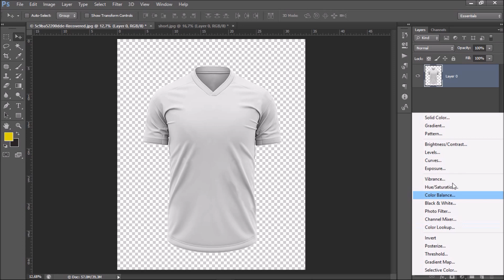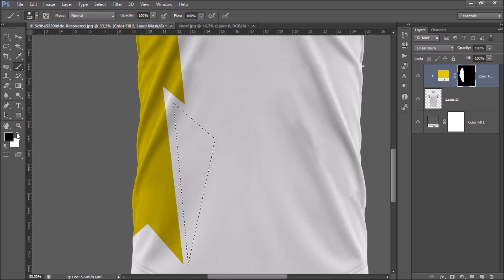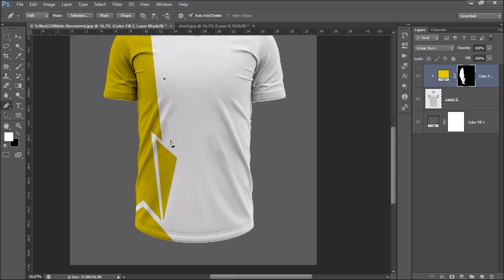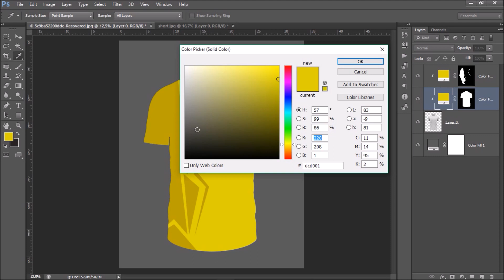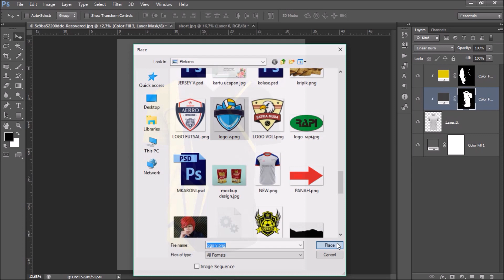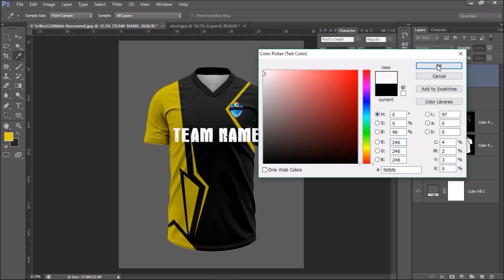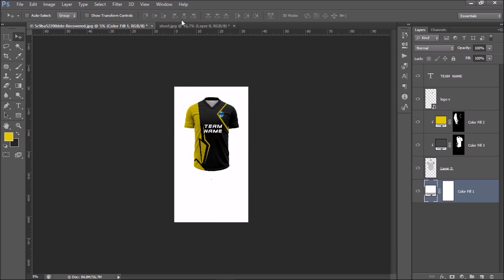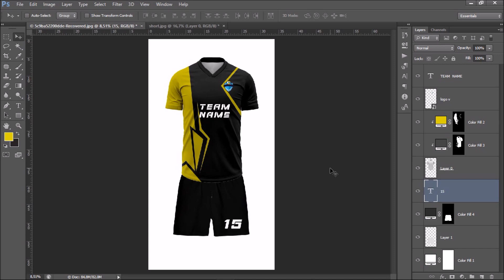How to Create a Mockup Jersey Design for Volleyball/Soccer/Futsal using Photoshop CS 6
This video is contains about how to make a Mockup jersey design using photoshop cs 6, it's easy for beginner